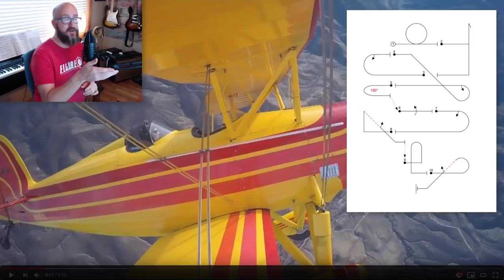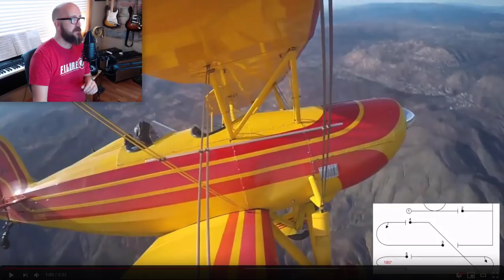Acro Critique 5 Pawel Miko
Acro Critique video #5.  Pawel (Paul) Miko flying the 2019 IAC Sportsman Known in his Great Lakes biplane!